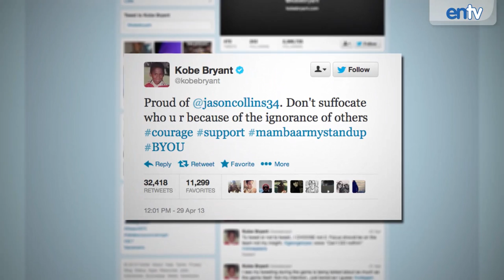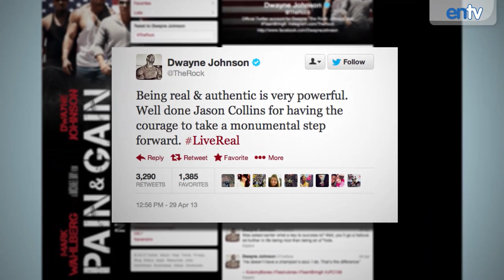Celebrities React To Jason Collins Coming Out As Gay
Washington Wizards NBA star Jason Collins recently came out as Gay and celebrities like Katy Perry, Dwayne Johnson and Bill Clinton offer support.